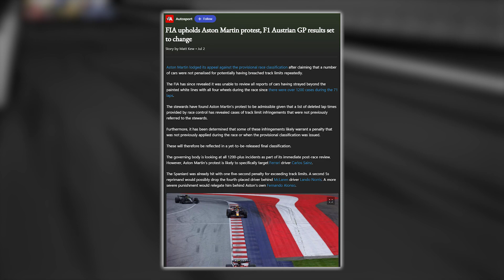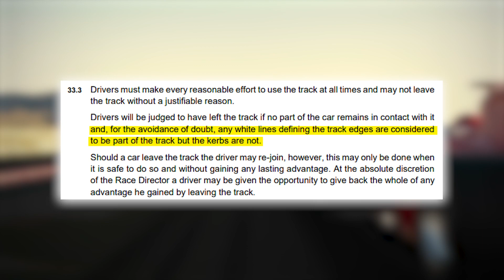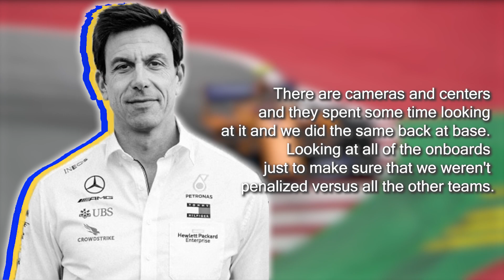FIA's Explosive Revelation Shakes F1 Drivers To The Core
In today's video we look at FIA's Explosive Revelation Shakes F1 Drivers To The Core...Keep watching to see FIA's Explosive Revelation, F1 Drivers, Formula 1, shocking revelation, explosive news, FIA investigation, motorsport controversy, F1 drama, FIA announcement, racing world, F1 scandal, shocking discovery, F1 news, motorsport news, FIA revelation, F1 community reaction.

Inspired by GP Culture, Sky Sports, WTF1, Formula 1, The Race, F1 Vision, James' F1, Formula Action, F1 REVERSE,  F1 Fanatics, Overtake Fans, Formula News Today

Inspired by: FIA Unleashes Shocking Revelation for F1 Drivers

Inspired by: FIA DROPS A BOMBSHELL ON F1 DRIVERS!

Also check out: MASSIVE SHIFTS IN MERCEDES

On Steer we will go through F1 press conferences, F1 Reactions, and F1 2023 news and car reveals.